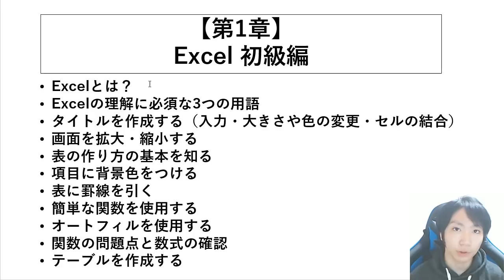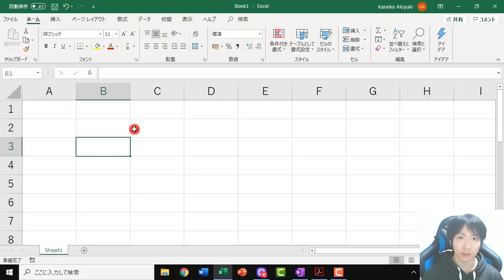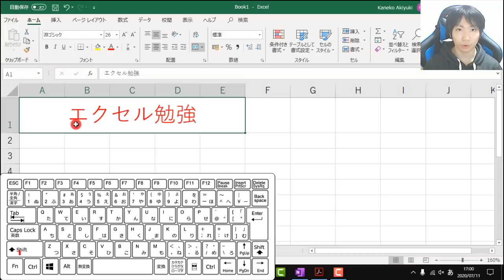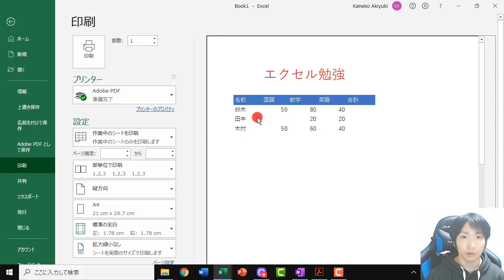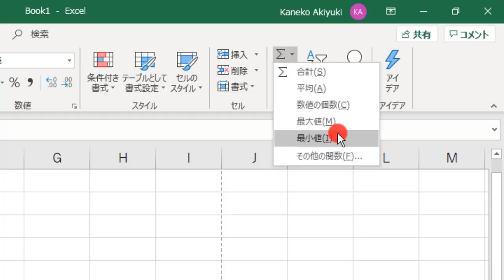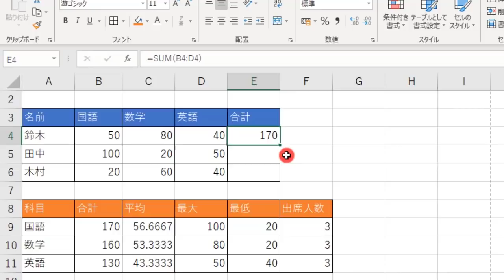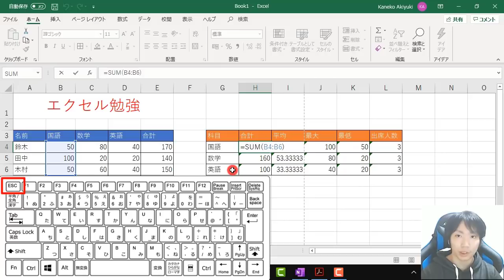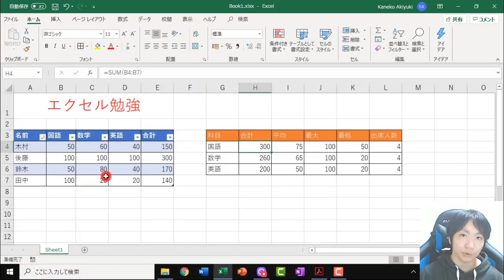Excel初級講座【第１章まとめ】